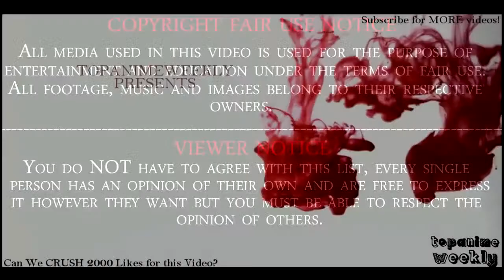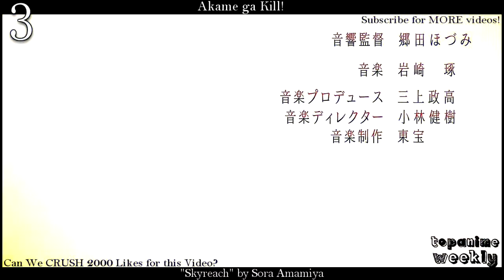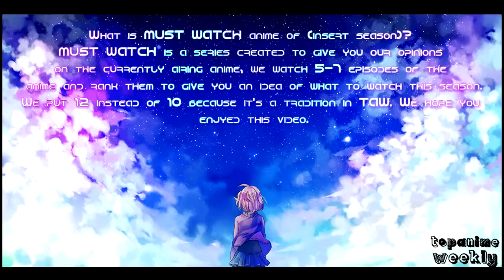Top 10 MUST WATCH Anime of Summer 2014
So here is our final list for the summer 2014 season, if you enjoyed this video then help it break 2000 likes. If you don't agree with this list then feel free to list your favorites below or create a video and link us. We provided a list of the anime we used in this video below with links to there MyAnimeList page for more information for those of you who have yet to see them. Other than that, thank you for taking the time to view this video. We try to improve them whenever we can, for example, adding information links and we will also try to write small reviews on the anime we list in the near future so yea... Congratulations to Hunter x Hunter 2011 for completing it's successful 3 year run, we will all miss it and hopefully it'll comeback in the near future. Have a great week and see you soon ^^

►Haikyuu!! - "Ah Yeah!!" by Sukima Switch
►Akame ga Kill! - "Skyreach" by Sora Amamiya
►Gekkan Shoujo Nozaki-kun "Kimi ja Nakya Dame Mitai" by Masayoshi Ooishi
►Ao Haru Ride - "Sekai wa Koi ni Ochiteiru" by CHiCO with HoneyWorks
►Hanamonogatari - "the last day of my adolescence" by Suruga Kanbaru (Miyuki Sawashiro)
►Free! Eternal Summer - "Dried Up Youthful Fame" by OLDCODEX
►Love Stage!! - "LOVEST" by SCREEN mode
►Fate/kaleid liner Prisma Illya 2wei! - "moving soul" by Minami Kuribayashi